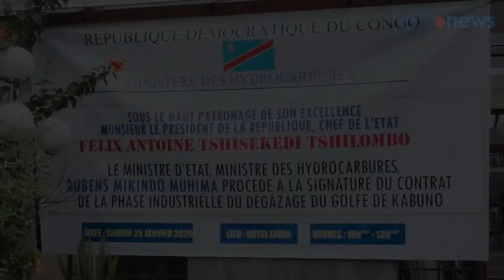Nord-Kivu : Signature du contrat de la phase industrielle du dégazage du Golfe de Kabuno | GL-News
Cette vidéo est un résumé de la cérémonie de signature du contrat de la phase industrielle du dégazage du Golfe de Kabuno entre le gouvernement congolais par le Ministre d'État, Ministre des hydrocarbures Rubens Mikindo Muhima et l'entreprise française LIMNOLOGICAL Engineering en date du 25 janvier 2020